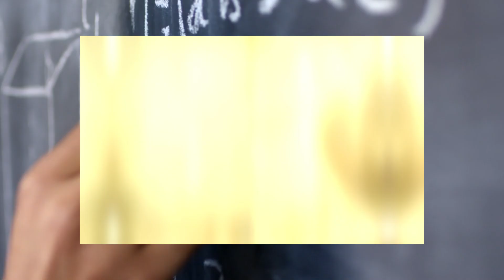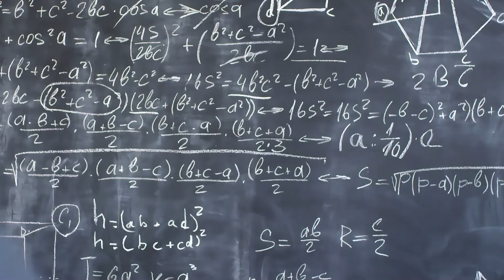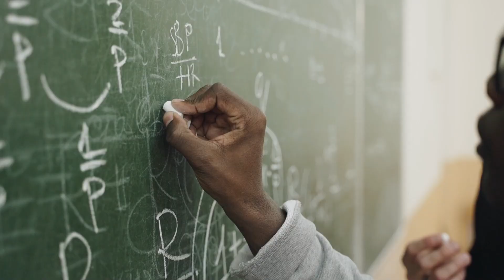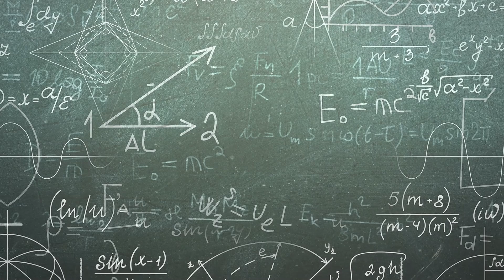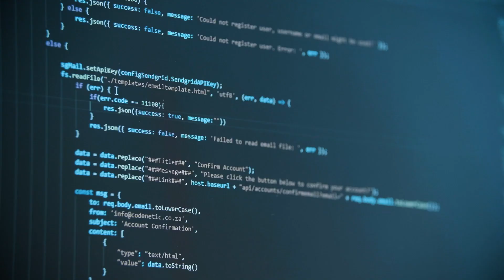5 People Who Changed History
Welcome back to Curioriety!🔍
In this video, we explore the fascinating stories of five lesser-known individuals who made a significant impact on history. From ancient philosophers to modern inventors, discover how these extraordinary people shaped our world in ways you might not expect.

00:00 Intro
00:31 Hypatia of Alexandria
01:27 Al-Khwarizmi
02:30 Fibonacci
03:31 Ada Lovelace
04:24 Hedy Lamar
05:16 Conclusion

📜 What You'll Learn:
- The incredible contributions of Hypatia of Alexandria, a pioneering mathematician and philosopher.
- How Al-Khwarizmi's work laid the foundations for modern algebra and computer science.
- Leonardo Fibonacci's revolutionary introduction of the Hindu-Arabic numeral system to Europe.
- Ada Lovelace's visionary work that made her the first computer programmer.
- Hedy Lamarr's groundbreaking invention that paved the way for modern wireless technology.

🔍 Dive into History:
Join us as we uncover the achievements and legacies of these remarkable figures who have often been overlooked in the pages of history. Their stories remind us that every person has the potential to make a lasting impact on the world.

We couldn't create content like this without the amazing support from viewers like you. Your engagement helps us bring more intriguing stories and historical insights to light.

We have plenty more fascinating content coming your way!

CapCut Video Maker

CapCut Video Maker